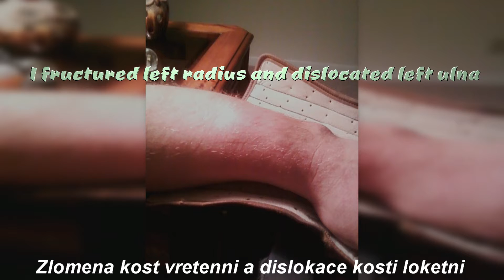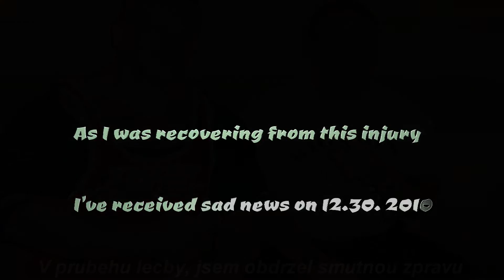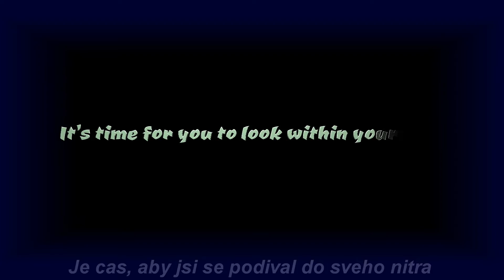Znovuzahajeni - Resumption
Navrat ke zavodni kulturistice v r.2011 po vaznem zraneni a ztraty meho naseho kouce.
Video popisuje celou cestu kterou jsem prosel trnim 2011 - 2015. Podarilo se mi ziskat IFBB pro card